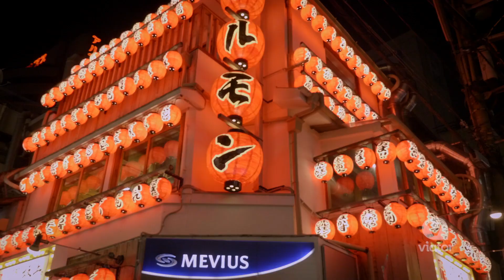Backstreet Night Tour in Osaka, Japan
Explore the backstreets of Osaka where locals go to eat and drink.

Get a local look at Osaka on this guided food-and-drink tour of the city’s backstreets. Let a local guide you through the backstreets of Namba, Shinsaibashi, and Amemura, stopping at very local izakayas to sample classic Osakan dishes and beverages. Then end the night by crooning tunes at a karaoke bar.